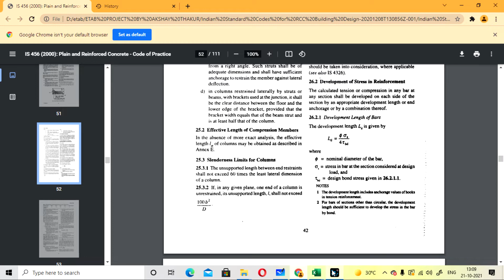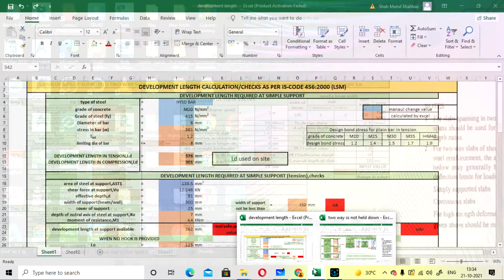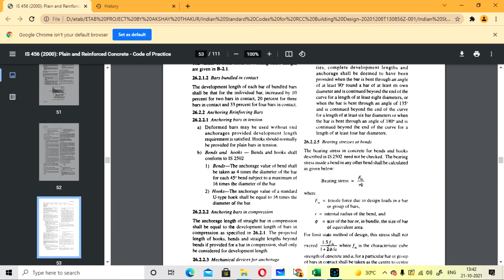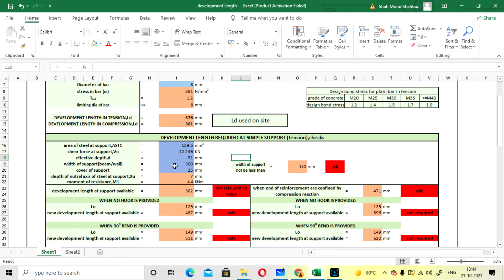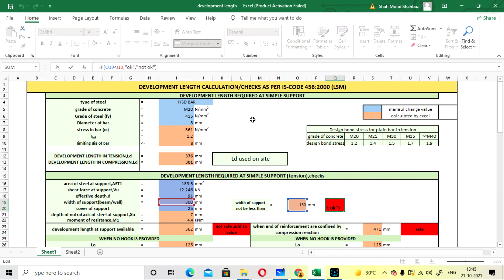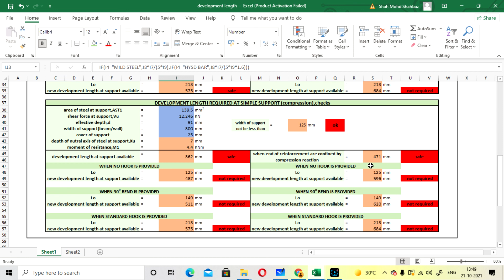Development length (Ld) formula and calculation as per IS 456 IICHECKS IIMANUAL IIEXCEL II2021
development length calculation and checks for tension and compression zone and excel sheet is added for this for easy calculation.